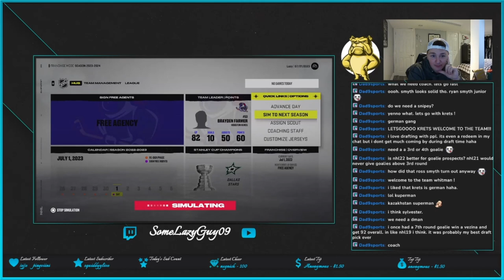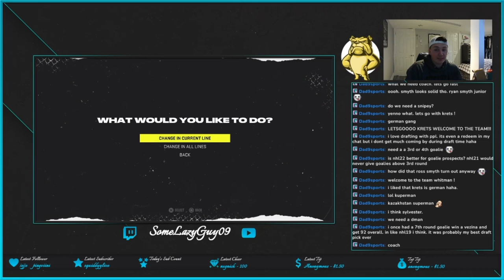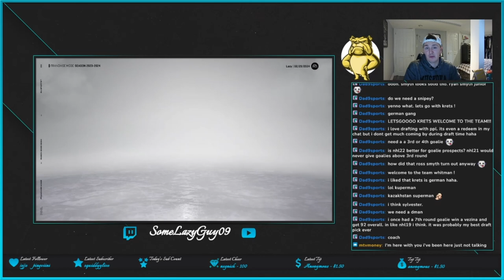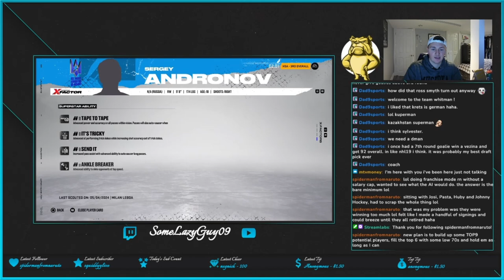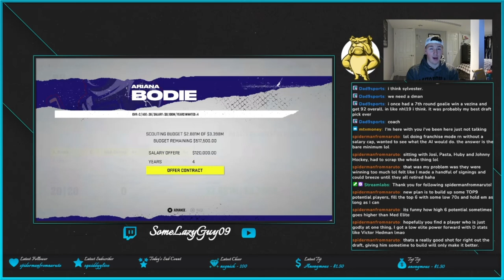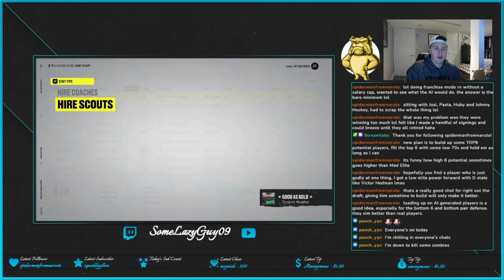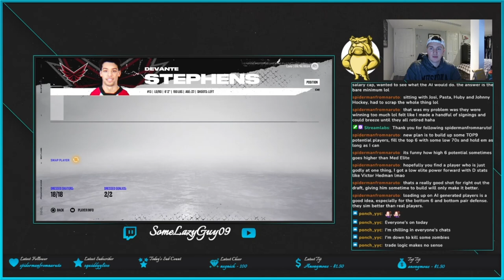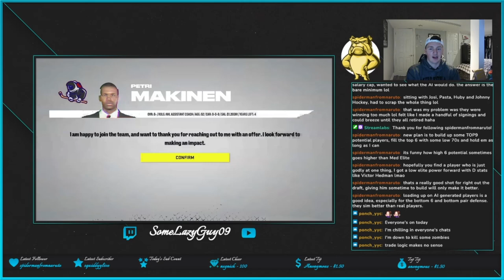Houston Aeros Season 3 // NHL 22 Franchise Mode Draft Challenge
Welcome back to another Franchise mode video! This series is a Draft Challenge featuring our Houston Aeros created team. The rules are simple:
1) Only Entry Draft Players allowed
2) Only allowed to trade for picks using trade block and find trade
3) Work with chat to make the draft selections
4) Have fun!

I hope you all enjoy this new series that I will be posting weekly on YouTube every Saturday at 10:30 am EST!

Comment which year you expect us to win the Stanley Cup! 😎